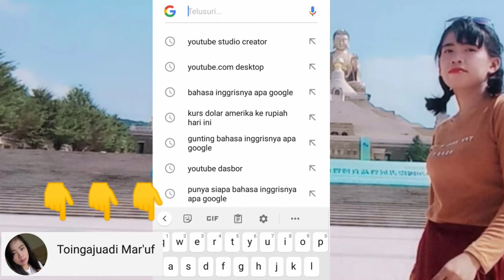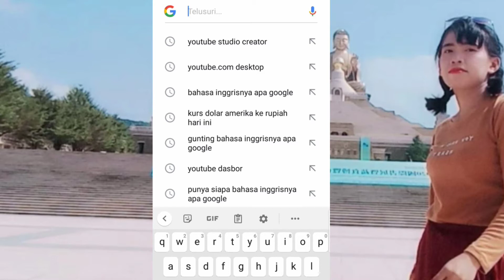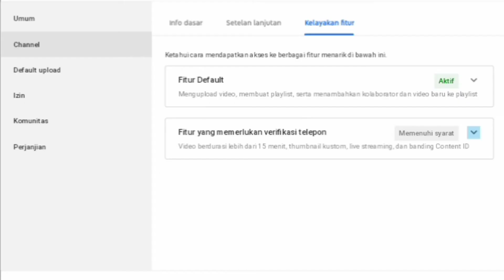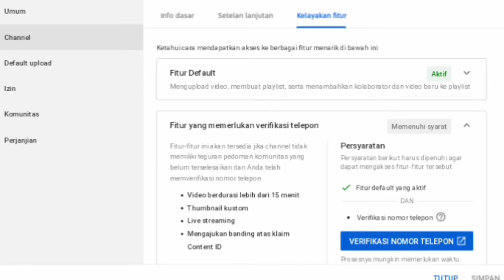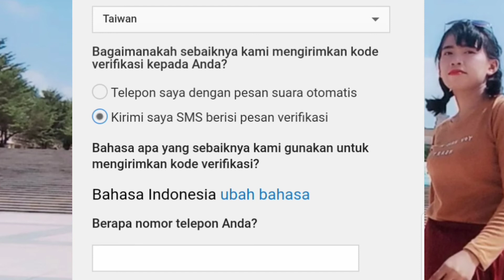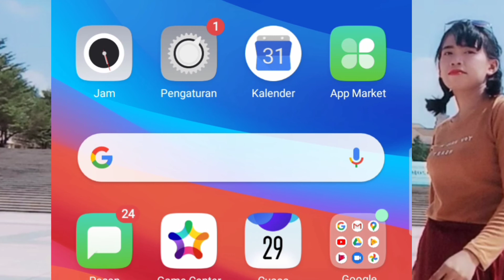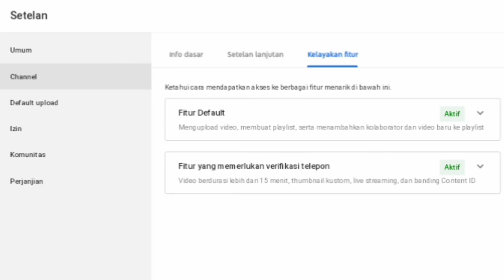Cara verifikasi akun YouTube di hp android